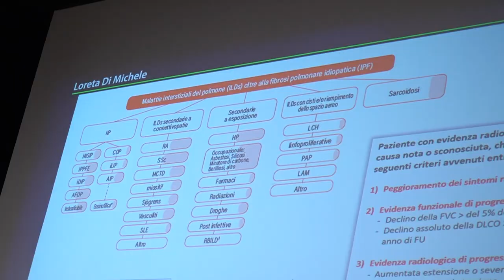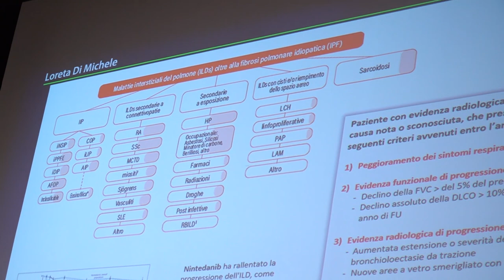Loreta Di Michele - Video-Intervista, XXIV Congresso Nazionale della Pneumologia Italiana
Dr.ssa Di Michele qual'è il ruolo della Nutrizione nel percorso riabilitativo di un paziente con fibrosi polmonare?